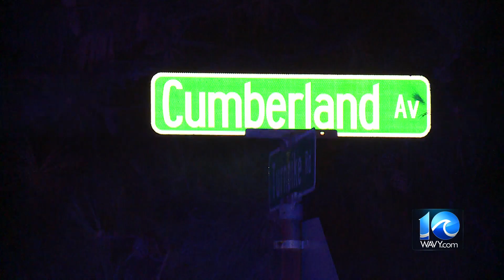1 dead, 4 hurt in separate shootings in Portsmouth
Two days after a pair of shooting scenes in Portsmouth less than two miles apart left one person killed and four others with serious injuries, city police have arrested two suspects in the shooting death, while they classified another scene as gang-related.